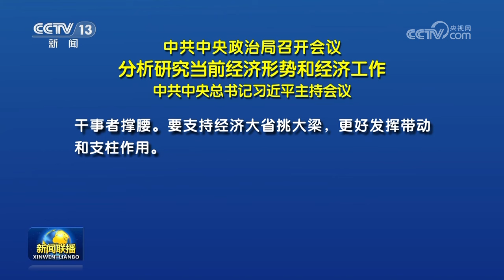中共中央政治局召开会议 分析研究当前经济形势和经济工作 中共中央总书记习近平主持会议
中共中央政治局9月26日召开会议，分析研究当前经济形势，部署下一步经济工作。中共中央总书记习近平主持会议。

会议认为，今年以来，以习近平同志为核心的党中央团结带领全国各族人民攻坚克难、沉着应对，加大宏观调控力度，着力深化改革开放、扩大国内需求、优化经济结构，经济运行总体平稳、稳中有进，新质生产力稳步发展，民生保障扎实有力，防范化解重点领域风险取得积极进展，高质量发展扎实推进，社会大局保持稳定。

会议指出，我国经济的基本面及市场广阔、经济韧性强、潜力大等有利条件并未改变。同时，当前经济运行出现一些新的情况和问题。要全面客观冷静看待当前经济形势，正视困难、坚定信心，切实增强做好经济工作的责任感和紧迫感。要抓住重点、主动作为，有效落实存量政策，加力推出增量政策，进一步提高政策措施的针对性、有效性，努力完成全年经济社会发展目标任务。

会议强调，要加大财政货币政策逆周期调节力度，保证必要的财政支出，切实做好基层“三保”工作。要发行使用好超长期特别国债和地方政府专项债，更好发挥政府投资带动作用。要降低存款准备金率，实施有力度的降息。要促进房地产市场止跌回稳，对商品房建设要严控增量、优化存量、提高质量，加大“白名单”项目贷款投放力度，支持盘活存量闲置土地。要回应群众关切，调整住房限购政策，降低存量房贷利率，抓紧完善土地、财税、金融等政策，推动构建房地产发展新模式。要努力提振资本市场，大力引导中长期资金入市，打通社保、保险、理财等资金入市堵点。要支持上市公司并购重组，稳步推进公募基金改革，研究出台保护中小投资者的政策措施。